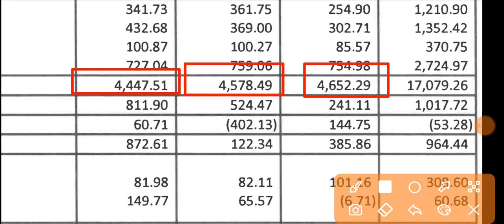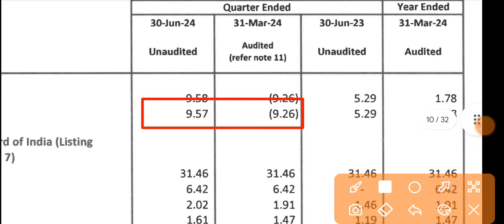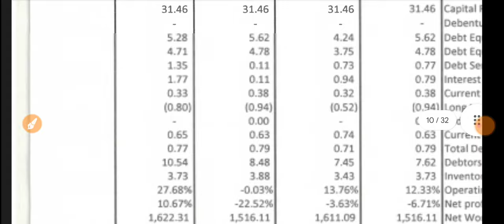Godrej Industries Q1 Result 2024 🔴 Godrej Industries Results 🔴 Godrej Industries Share Latest News